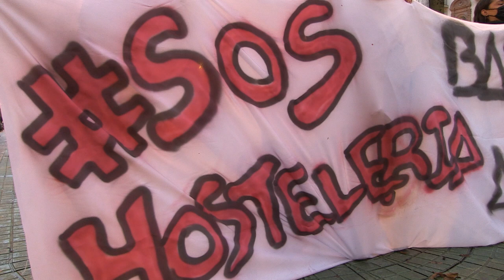SOSostalaritza Ostalariek dirulaguntzak eskatu dituzte sektorea salbatzeko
Espainiako eta Nafarroako gobernuei ostalaritza salbatzeko neurriak eskatu dizkiete gaur Iruñean SOS Ostalaritza ekimenak deitutako kontzentrazioan bildutako tabernariek. Pandemiari aurre egiteko tabernak itxi behar badira ixteko prest agertu dira, baina sektoreak bizi duen egoera larriaren aurrean diru-laguntzak eskatu dituzte.